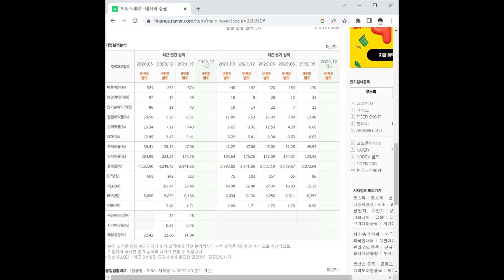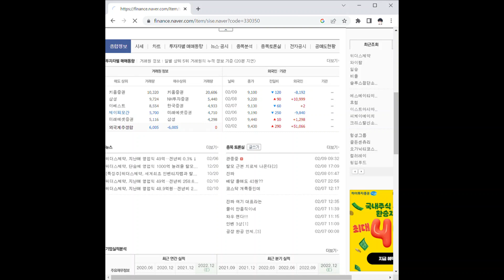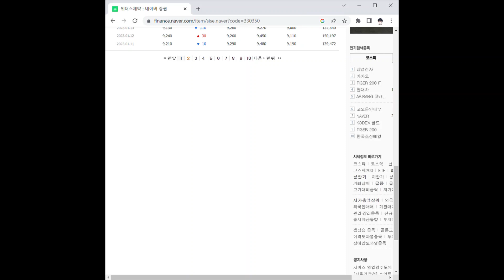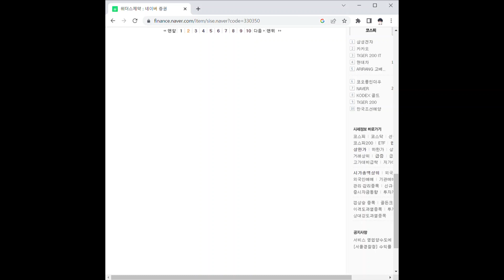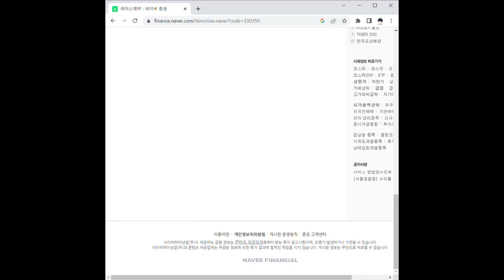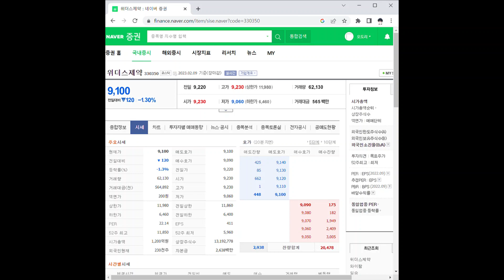위더스제약 주가 전망 및 차트 분석